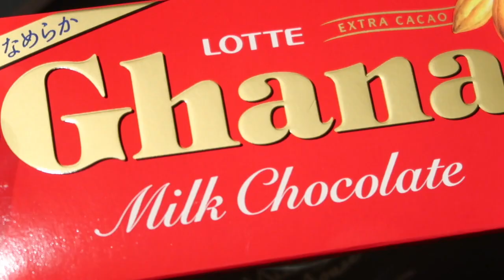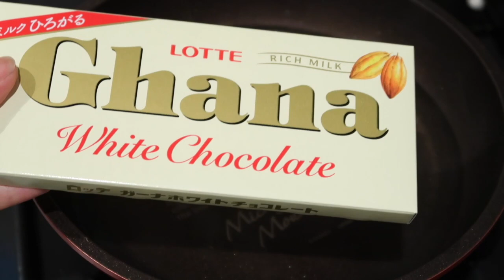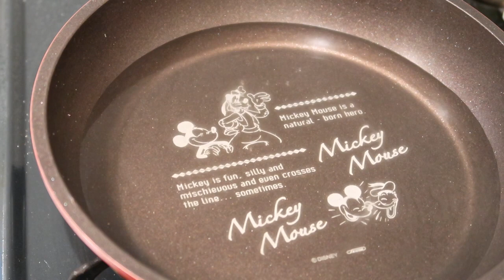【手作りメイク!?】オリジナルリップ♡チョコレートリップを作ってみたよ【バレンタイン】